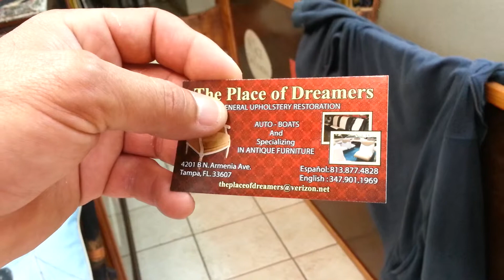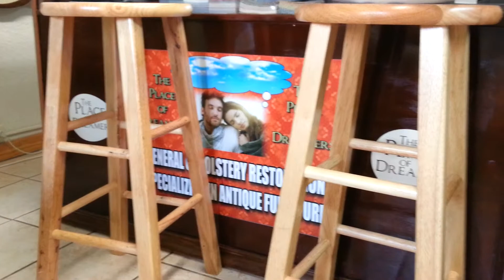Upholstery Art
Upholstery Place of Dreamers and the artist Jose Alvarez have developed a unique concept that put together water base oleo artistic paint with upholstery. This revolutionary fusion will let the people enjoy the beauty of picture painted by hand with a furniture such a love seat, chair or sofa.